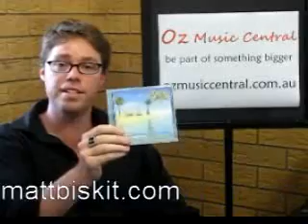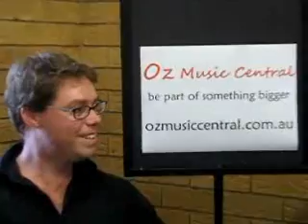Episode 1.wmv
Our Very 1st Weekly Interviews with our media man Nick Carroll - Including the new CD from Matti Biskit and a live performance from Chris Maguire